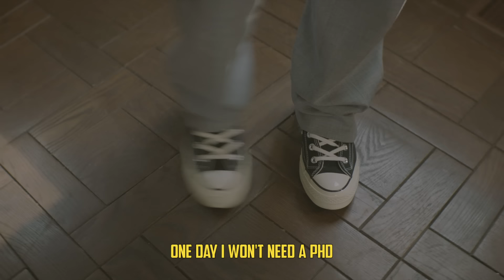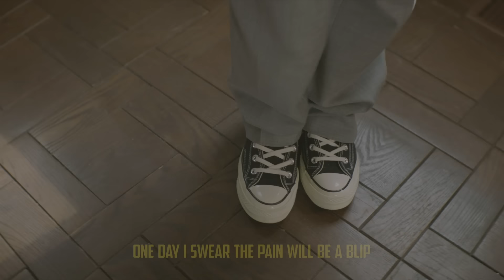Alessia Cara - Not Today (Official Lyric Video)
The Pains of Growing out now. 👔

Music video by Alessia Cara performing Not Today (Lyric Video).